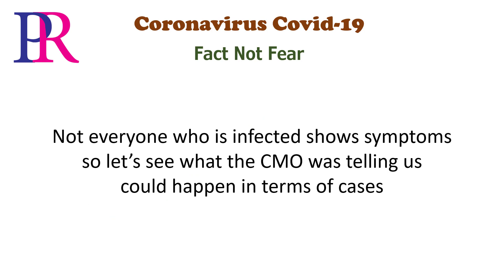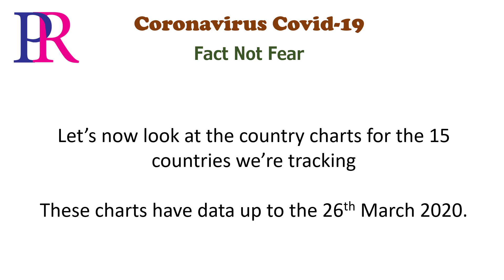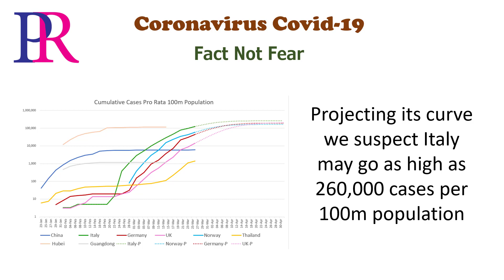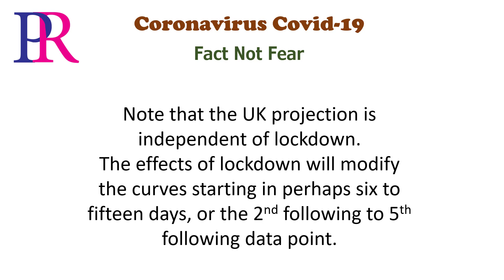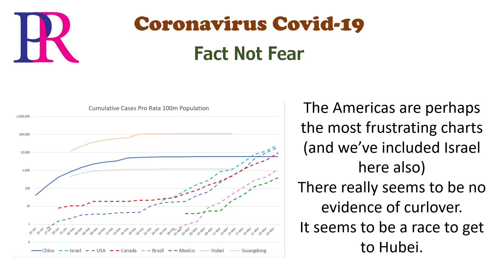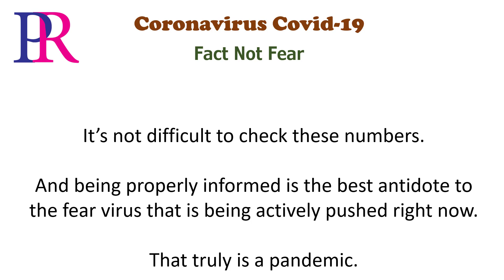Coronavirus Fact Not Fear Chart Update 26-March-2020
This is NOT our presentation on the Coronavirus. Please see either the 23rd March full presentation, 26th March presentation (when available) or later such. This video ONLY presents the updated country charts and related slides. It is suitable for people who have already watched a core video with our full presentation.